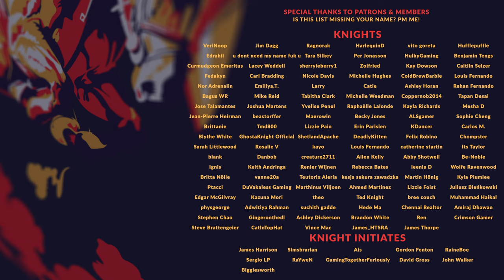WORKERS & RESOURCES SOVIET REPUBLIC | EP. 203 - WORKER WOES (City Builder Lets Play)